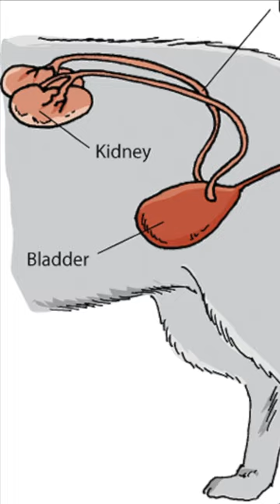5 Foods That Can Kill Your Cat!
⭐Here you have a few more videos for your cat to enjoy!⭐